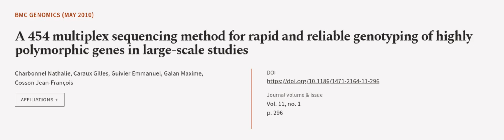A 454 multiplex sequencing method for rapid and reliable genotyping of highly polymor... | RTCL.TV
### Keywords ###

### Article Attribution ###
Title: A 454 multiplex sequencing method for rapid and reliable genotyping of highly polymorphic genes in large-scale studies
Authors: Charbonnel Nathalie, Caraux Gilles, Guivier Emmanuel, Galan Maxime ,and Cosson Jean-François
Publisher: BMC
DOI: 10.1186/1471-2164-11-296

### Video Timestamps ###
0:00:00 - Summary
0:00:55 - Title
0:01:01 - Outro
0:01:06 - End